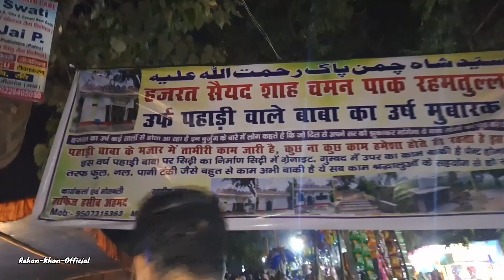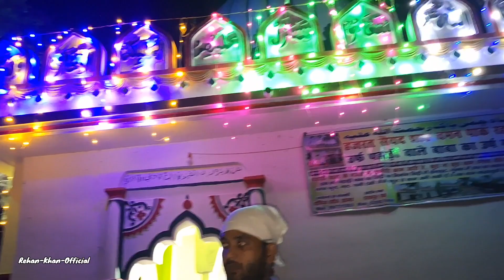Manjhway Pahadi Dargah Pe Ye Sab Kiya Dekhne Ko Mila ! Bihar Dargah ! Chaman Shah Baba !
Dailyvlog
Bihar vlog
Pahadi shah baba
Chaman baba mazar
Chaman shah baba
Chamana dargah manjhway
Chaman dargah manjhway
Manjhway dargah hisua bihar
Bihar sharif
Trend
Dailyvlog
Rehan vlog
manjhaway mazar
Manjhway dargah reality
The story of manjhway dargah